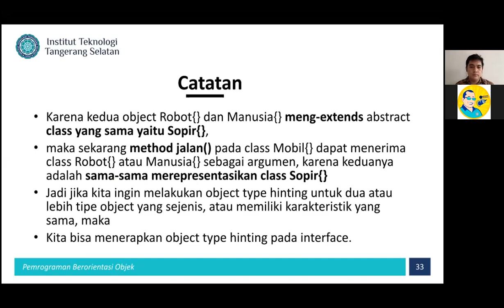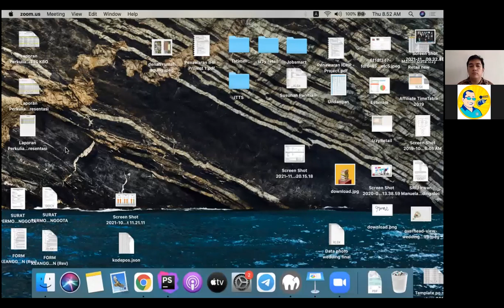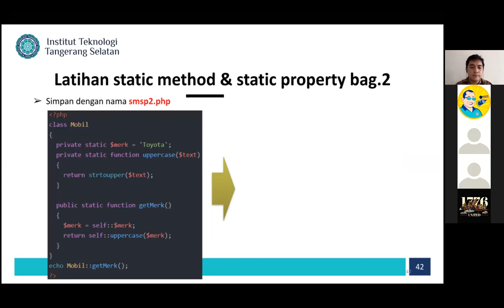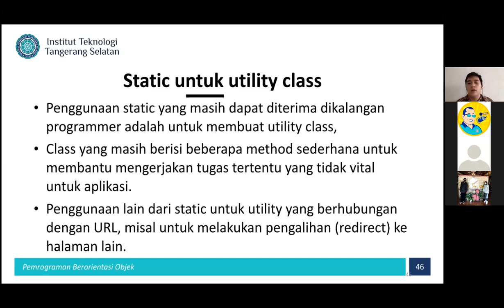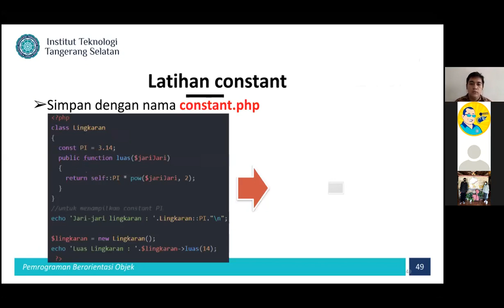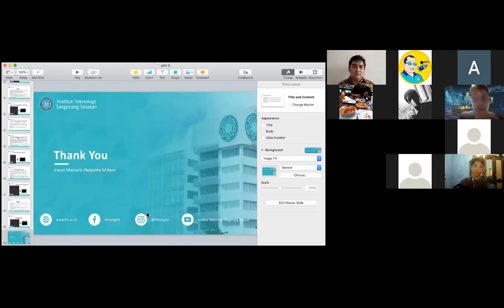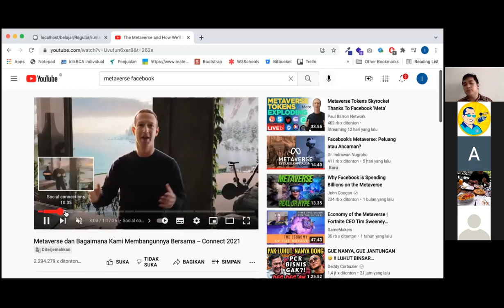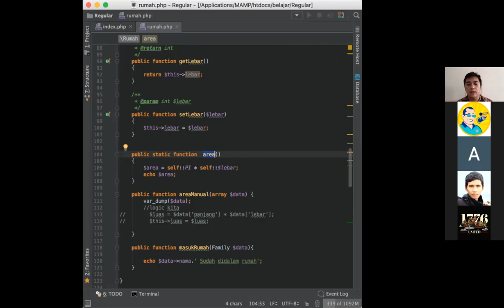Pemrograman Berorientasi Objek + Praktek (SI104, TI104, IF104) - Reg 11 November 2021